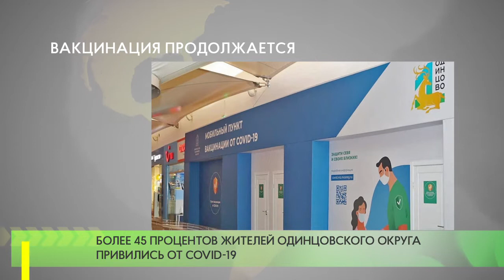Вакцинация продолжается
В Одинцовском округе продолжается кампания по вакцинации от COVID-19. На сегодняшний день первым компонентом вакцины «Спутник V» привито 124 163 жителя округа, из них 98 380 — обоими компонентами. Всего с 29 июля по 4 августа первичную вакцинацию прошло 6292 человека.